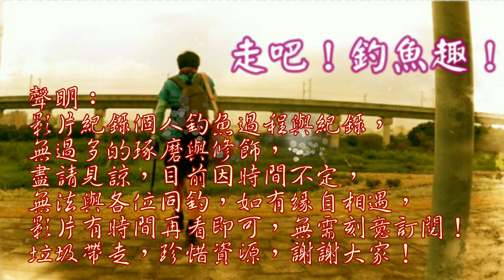水淺但目標魚卻爆多，只是要會閃其他魚！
今日帶阿光前往昨日鯽魚釣場釣查，原本預計幫魚兒搬家，可惜時間過短沒法搬家，最後原地放回！